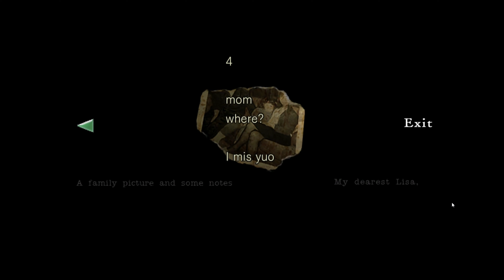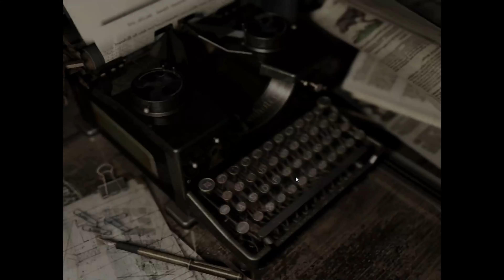Resident Evil - Chris Part 6: The Residence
We found Rebecca and Richard, and with Richard being injured by some giant monster, Rebecca informed us to find some serum for him ASAP. After giving Richard the serum, we made our way to the medical room and left the two safely there. At least we found somebody else alive in this place. We've almost explored this whole mansion, except for the attic where Richard was injured.

TIMESTAMPS
Yawn: 0:00
Death Mask: 1:50
Crimson Head: 8:30
Stone & Medal Object: 10:40
Magnum: 12:20
Square Crank: 18:40
The Residence: 22:05